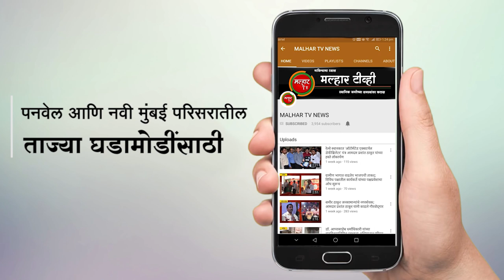Malhar Tv News | पनवेल तालुक्यात ग्रामपंचायत निवडणुकीची रणधुमाळी सुरु !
malhartvnews at panvel | पनवेल तालुक्यात ग्रामपंचायत निवडणुकीची रणधुमाळी सुरु; आकुर्ली, मोर्बे आणि खैरवाडीमधील भाजपच्या उमेदवारांनी अर्ज केला दाखल 1